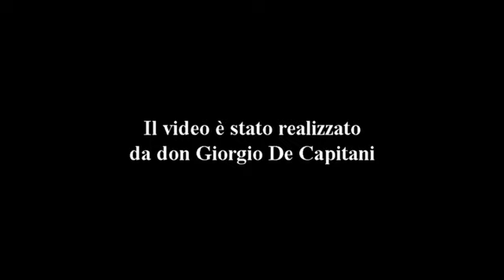Omelie 2019 di don Giorgio: QUARTA DOPO PENTECOSTE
COMMENTO AI BRANI
Gen 4,1-16; Eb 11,1-1; Mt 5,21-24